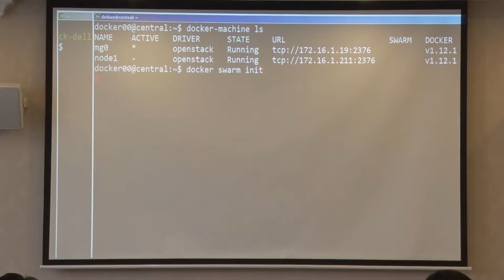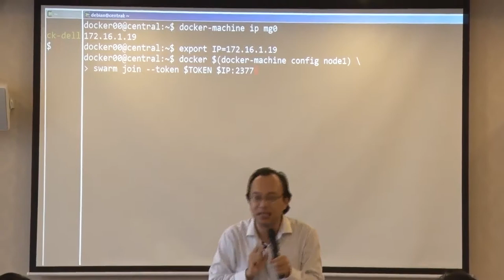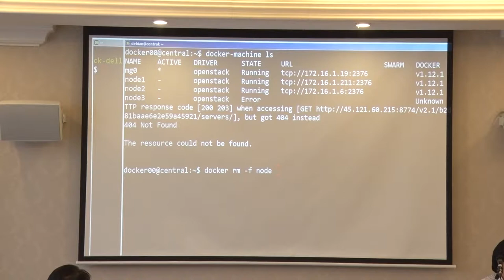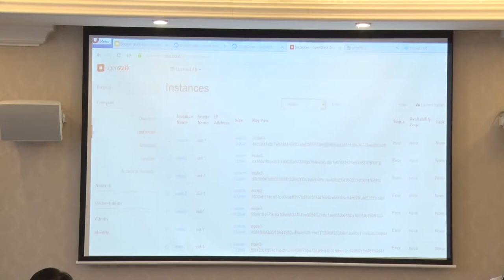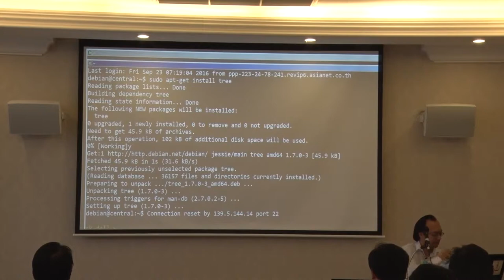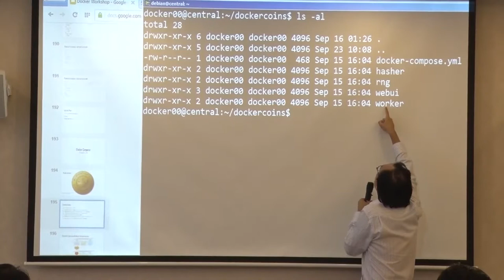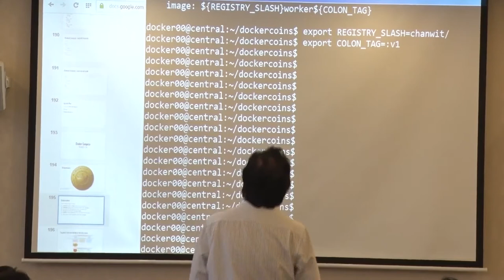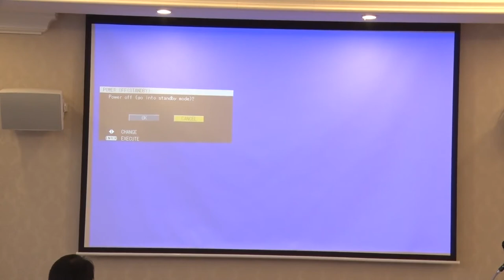Docker Orchestration at Scale - Asst. Prof. Dr. Chanwit Kaewkasi Part6